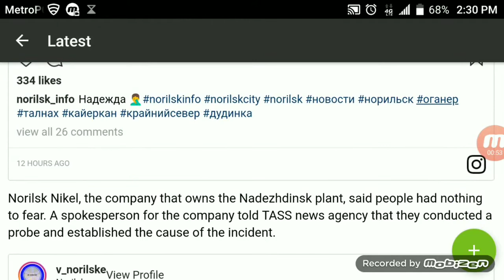Blood Rain in Russia 2018